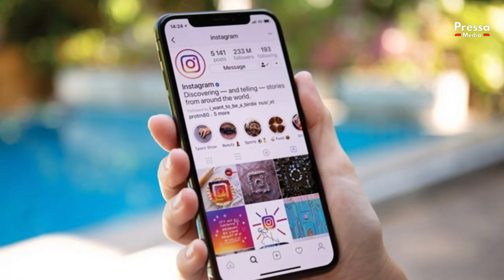Aurélie Casse : mais qui est son mari ou son compagnon ?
Elle est belle, intelligente et tellement chou ! et depuis qu’elle présente le journal sur BfmTv, on ne s’en lasse pas, mais qui sont Aurélie Casse et son compagnon ?

Aurélie Casse serait en couple, mais qui est son mari ?
La journaliste de BFM TV est une jolie femme qui intéresse beaucoup les spectacteurs.  Dans cette vidéo vous apprendrez certaines choses sur Aurélie Casse.

Focus sur sa vie privée : carrière, compagnons d'émissions